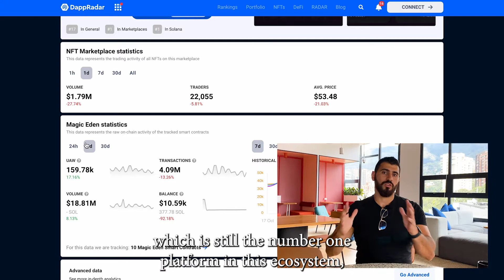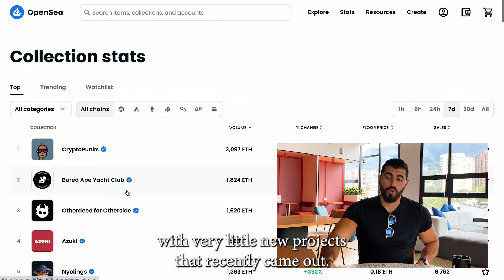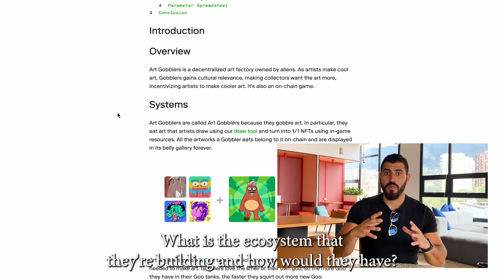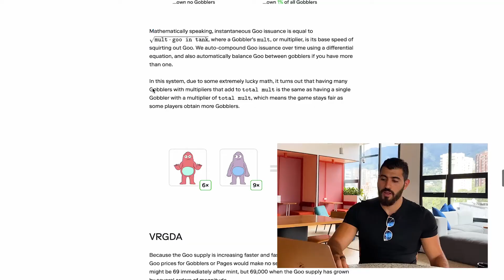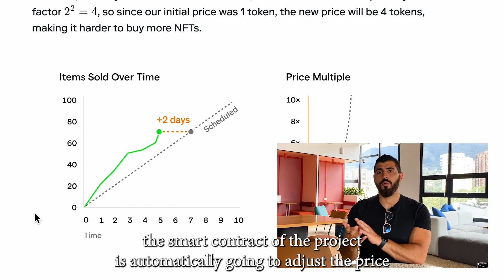Launching NFT Project in the 0% Royalty Economy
In today's NFT marketing strategy video, we're going to be covering how to launch your project during the 0% royalty economy.

Magiceden, Solana's largest NFT marketplace has recently entirely removed creator royalties, therefore removing one of main sources of income NFT projects had for their project.

During the video, I'll be sharing with you two opportunities that could allow you to use this market shift in your advantage to help you do the NFT marketing of your project.

With the right NFT marketing strategy, these market changes could serve as an incredible opportunity for projects looking to market and sellout their nft collection.

These strategies can be used in parallel to the NFT Twitter & Discord marketing strategies already in place in the ecosystem.

You will be learning about NFT market trends and how to build an NFT whitepaper for your project. These tips and strategies should help you build a strong nft community while building an nft project.

Art Gobblers NFT project is a perfect of a project that did a great job with their project's marketing and how they used their whitepaper to describe their tokenomics ecosystem and become one of the hottest projects on Eth.

Use this video as your NFT marketing 101 guide to help you understand how other projects launch and sellout their NFT projects.

Timestamps:

00:00 The NFT Market Has Changed
00:30 MagicEden's 0% Royalty Move
01:47 The New Opportunity
02:16 NFT Marketing Strategy Call
02:49 New Trend
03:42 Latest Market Data
04:19 Solana vs Ethereum
04:44 OpenSea Stats
05:11 Supply & Demand
06:07 NFT Buyer Paradigm Shift
07:05 Differentiating Your Project
07:56 The 3 Traits
08:29 Whitepaper Strategy
08:48 Art Gobblers
11:04 Use This Opportunity

WAGMI.